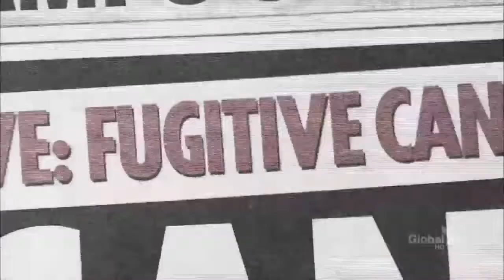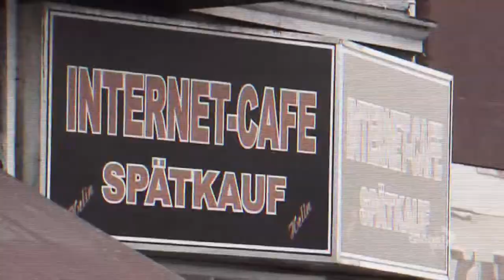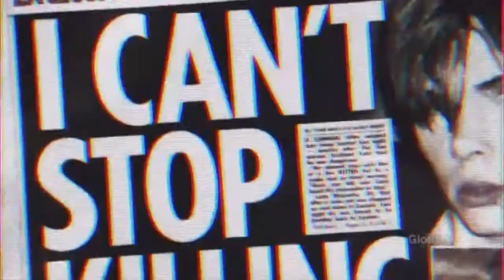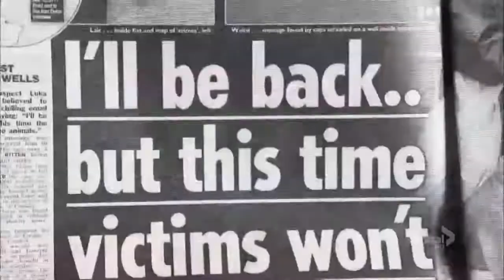16x9 Luka Magnotta: The man behind the name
[ 9, 2017 Special Coverage] The man suspected of killing and dismembering Chinese student Lin  in Montreal - Luka Rocco Magnotta - has become a household name in Canada. But just who.

[ 9, 2017 Special Coverage] The man suspected of killing and dismembering Chinese student Lin  in Montreal - Luka Rocco Magnotta - has become a.

Thu,  7: Global News has obtained exclusive video of Luka Magnottas audition for a plastic surgery show called Plastic Makes Perfect that aired on Slice in . [ 9, 2017 Special Coverage].